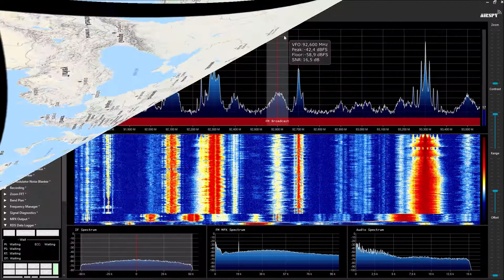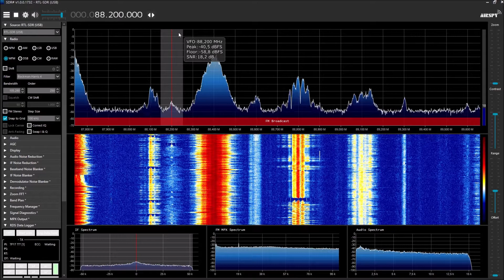[Sporadic E] FM DX Ireland - RTÉ Raidió na Gaeltachta and RTÉ R.1 - received in Bosnia 14.05.2021.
FM Radio stations from Ireland is received in Bosnia and Herzegovina via
Sporadic E (e-skip) propagation opening 13 May 2021, Local Time 11:40 CET (GMT+2)

Frequency, FM Station, Location, Transmitter, Distance:
00:00​ - 93.5 MHz RTÉ Raidió na Gaeltachta - Ireland, Kuppure 50 kW (1858 km)
01:00​ - 92.6 MHz RTÉ Raidió na Gaeltachta - Ireland, Truskmore 126 kW (2031 km)
01:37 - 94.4 MHz RTÉ Raidió 1 - Ireland, Truskmore 126 kW (2031 km)

Receiver Location: Bihać (BIH)
Receiver: RTL SDR V.3 usb stick + SDR sharp
Antenna: Horizontal 3-element yagi

About RTÉ Radio:

1. RTÉ Raidió na Gaeltachta is an Gaeltacht Irish language radio station owned and operated by Irish public-service broadcaster RTÉ (Raidió Teilifís Éireann).
Programme structure brings a mild mixture of music and talk besides the mandatory news and weather bulletins. The playlist is built from the traditional Irish music, folk and country.

2. RTÉ Radio 1 is the principal radio channel of Irish public-service broadcaster RTÉ (Raidió Teilifís Éireann).
The station is a rare modern example of a mixed radio channel, offering a wide spectrum of programming which is mainly speech-based but also includes a fair amount of music.